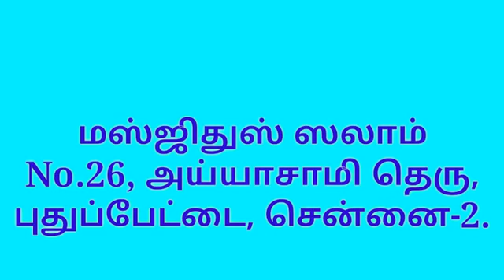விடுமுறை ஓர் அருட்கொடை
மெளலவி ரஹ்மத்துல்லாஹ் ஃபிர்தவ்ஸி
தலமை இமாம் JAQH சென்னை தலைமையகத்தில்